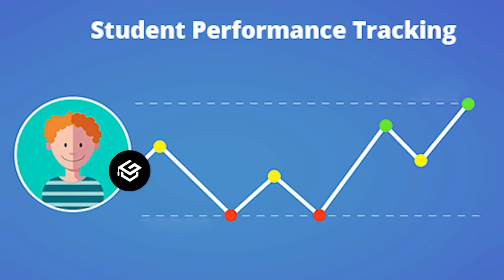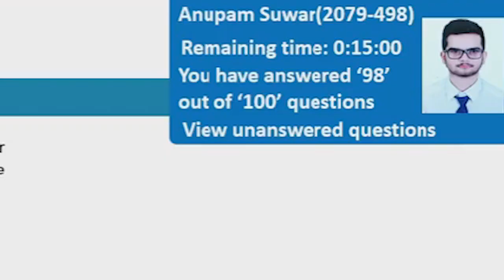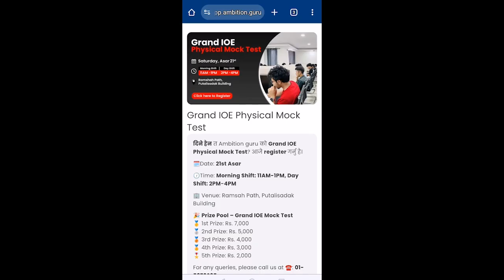Mock Test Strategy/tips for Success in IOE Entrance preparation || Saroj Basnet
Why Mock Tests Matter for IOE Entrance Preparation | Strategy for Success

Are you preparing for the IOE Entrance Exam? Then this video is a must-watch!
In this video, we dive into why mock tests and weekly tests are absolutely essential during your IOE preparation journey.

You’ll learn:
✅ How mock tests create an exam-like environment
✅ Why weekly tests help you track progress and improve weak areas
✅ How to develop time and paper management skills
✅ The importance of CBT (Computer-Based Test) practice
✅ When and how to shift from weekly to full mock tests

Timestamps:
00:00 → Start
00:04 → Intro
00:24 → Track Progress
01:04 → Time management
01:27 → Paper management
01:46 → CBT Vs paper exam
02:53 → Final Advice

📌 Whether you’re studying at home or in an institute, giving honest and consistent mock tests can be a game-changer. Let’s train smart and crack IOE together!

📲 Download the Ambition Guru App → Join the Grand IOE Mock Test!
🕒 Two shifts: 11 AM – 1 PM and 2 PM – 4 PM
🏆 Prizes for top scorers!

Other title:
Why Mock Tests Are a Game Changer for IOE Entrance!
🎯 Crack IOE Exam: The Secret Power of Mock Tests!
🧠 Mock Tests for IOE: Do This If You Want to Rank!
🔥 Topper’s Strategy: Weekly Tests & Mock Tests for IOE!
🚀 Boost Your IOE Score with This Simple Habit!
📊 Weekly Tests vs Mock Tests: What You MUST Know for IOE
⚠️ Don't Skip Mock Tests! Here’s Why for IOE Preparation
💥 Mock Tests = Success in IOE | Real Tips & Strategy
🎓 How Mock Tests Help You Master the IOE Entrance Exam
🏆 Want to Rank in IOE? Take Your Mock Tests SERIOUSLY!